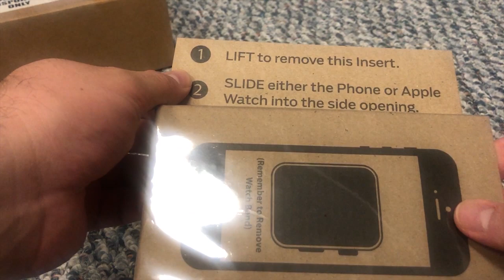$1,200 Unboxing & Why I Stack Silver!! :D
Request Your Free Gold and Silver Investor Guide. By Clicking Here!

1. Open to all ages 13 years and older (ages below 18 must have parental consent to participate).
2. No purchase necessary.
3. Void where prohibited.
4. YouTube is not a sponsor nor involved in the giveaway.
5. All of the items given away are gifts from myself to the winners.
6. I will explain any rules for the Giveaway in the video or during the livestream.
7. To participate, you must be a subscriber and like the video.